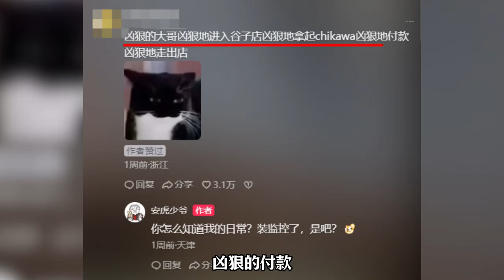以为大哥是混道的，没想到是混二次元的！